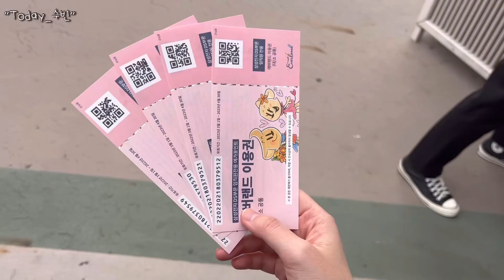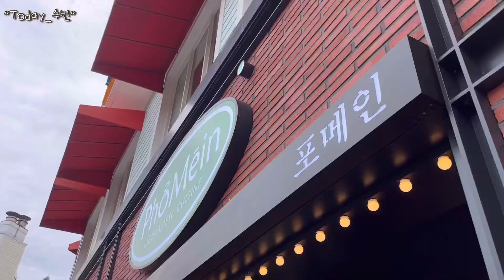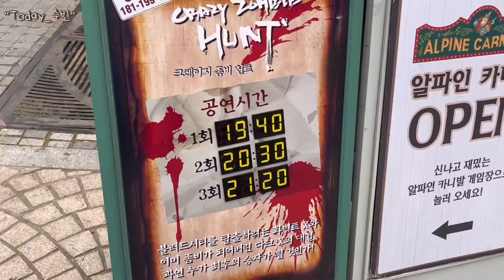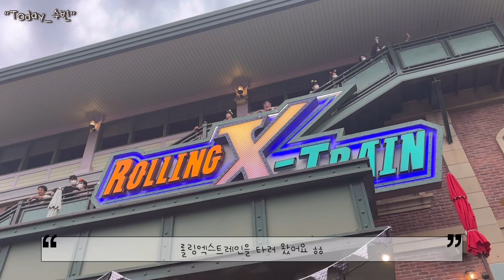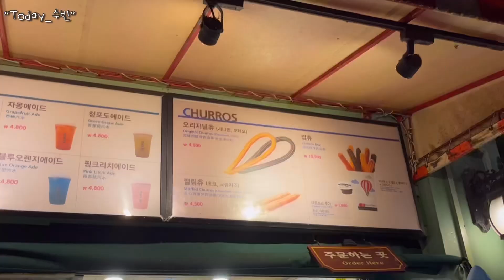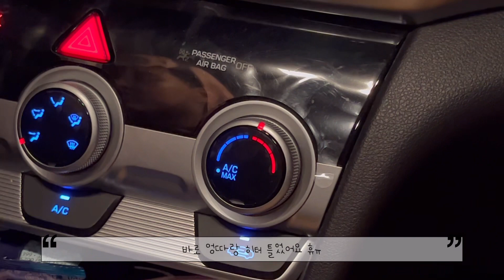환장의 나라 에버랜드 🤡 // 에버랜드 // 데이트 // 가을 데이트 // 놀이공원 // 할로윈 // 블러드시티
안녕하세요~-! 오랜만에 또 왔어요 ㅎㅎ
이번에는 할로윈 기념 ! 블러드 시티 에버랜드를 다녀왔어요
처음으로 할로윈 시즌에 다녀왔는데 호러메이즈는 매진 되어서 못하고 사진만 많이 찍고 왔습니다 !
중간에 갑자기 비가 와서 당황했지만 나름 신박한 경험으로 남을거 같아요 😊
사람이 정말 정말 많았고 놀이기구도 많이 못 탔지만 그래도 즐거웠던 하루를 영상으로 담아봤어요 ♡
다들 재미있게 봐주셨으면 좋겠어요 ~!
오늘도 영상 봐주신 여러분 감사합니당 🫶🏻❤️